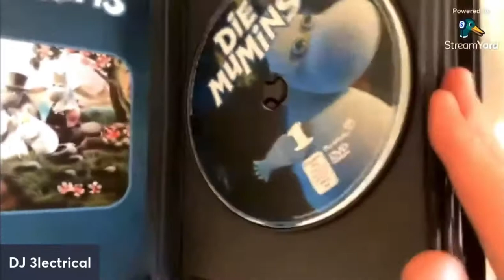“DIE MUMINS” - DJ 3lectrical, 2022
￼This clip from DJ’s livestream titled “DJ’s DVD Collection” will never not be funny. I guess this clip had told the Moomins to DIE DIE DIE!

Link: (18:36 - 18:46)